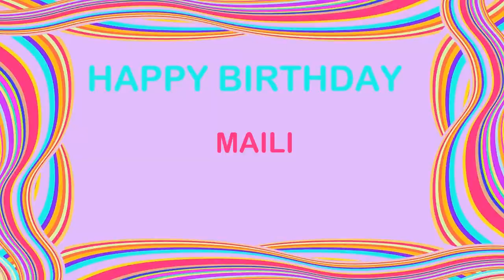Maili Birthday Postcards & Postales - Happy Birthday